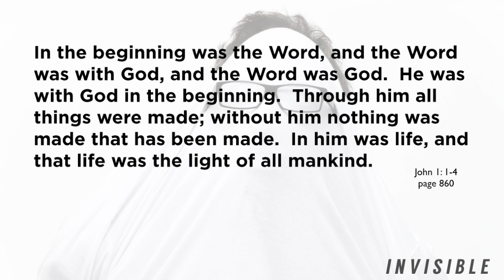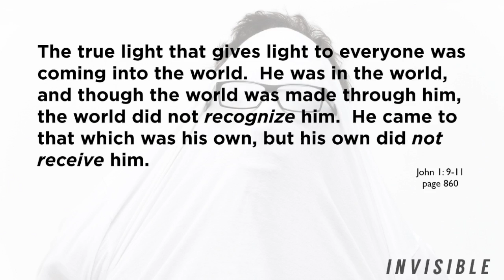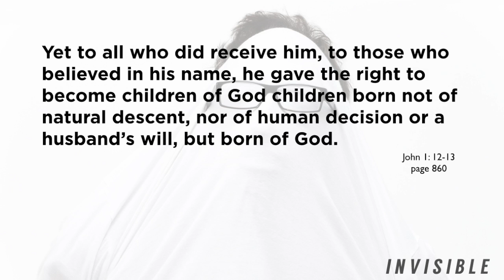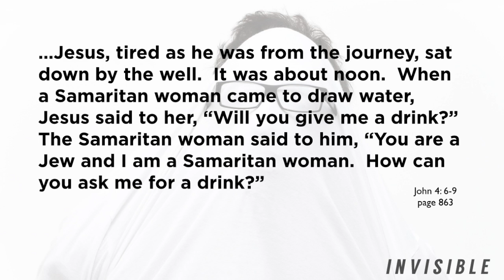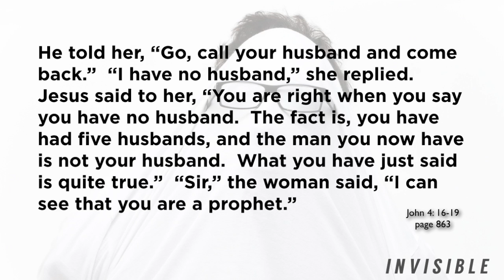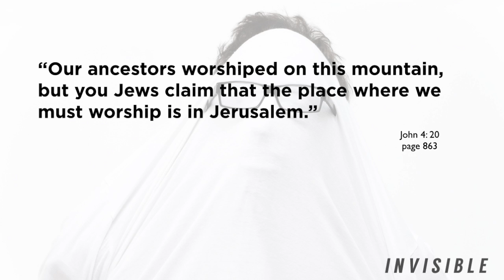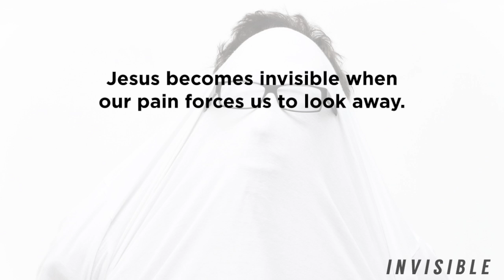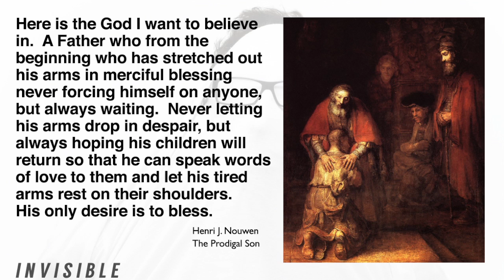Invisible Week 1